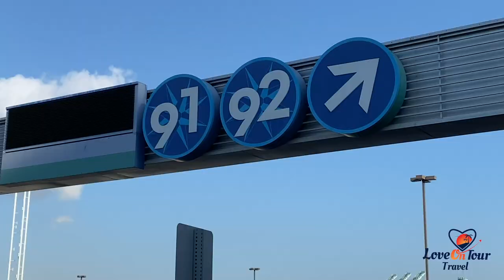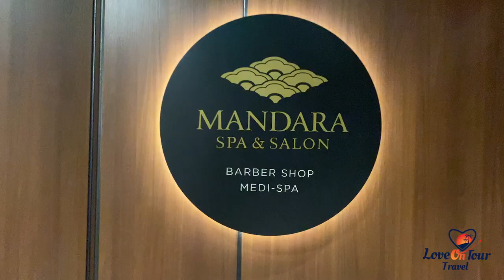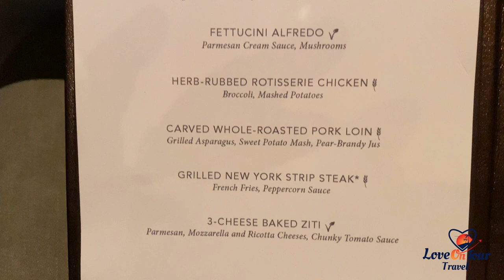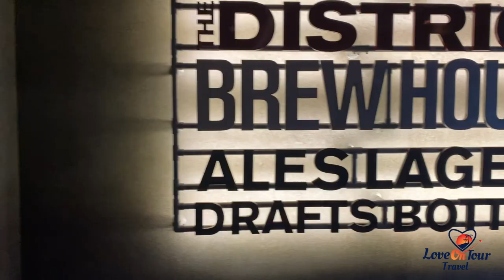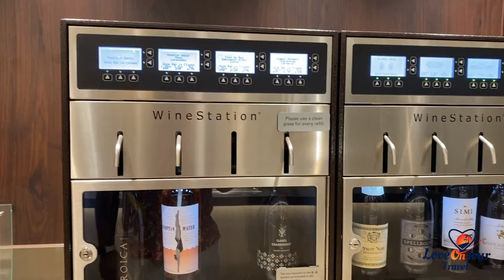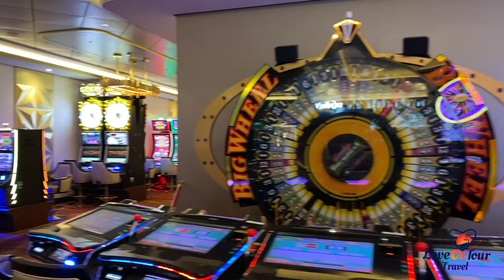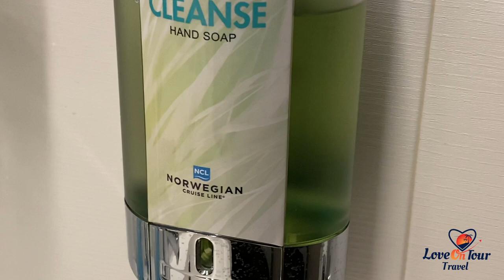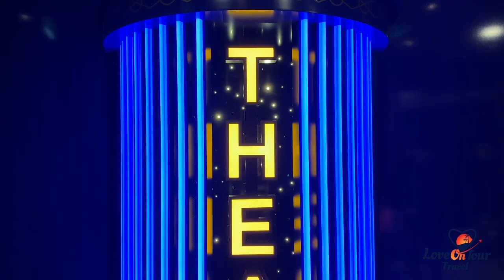NCL JOY Review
Hey Lovers! This is our review of the Norwegian Joy. This review was filmed early last year right before the shut down. Now that the Joy is about to start sailing again, we thought it would be great to show you our experience. As always, these reviews are our personal thoughts and opinions after sleeping, living and eating in the environment. None of our reviews are sponsored or influenced by any commercial gain. We create these reviews to give you the information we were once looking for as we researched our vacation options. These are not meant to be solely luxury or budget reviews, but as we travel, the best deal in the most comfortable vacation environment we can afford.

Traveling soon? We’d love to book your next cruise or vacation!

We have several group cruises coming up that we’d love for you to join us on. Here there are!

Carnival Mardi Gras 9/03/2022 7 Night Cruise to Eastern Caribbean From Miami

Princess Discovery Cruise 7/24/2022  7 Night to Alaska From Seattle

Norwegian Prima Sailing 3/28/2023  5 Night Bermuda Cruise from New York

NORWEGIAN PRIMA SAILING: 17-Aug-2023  10-DAY NORTHERN EUROPE FROM REYKJAVIK TO LONDON: ICELAND & NORWAY